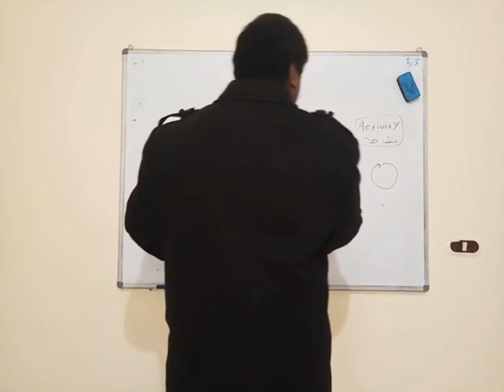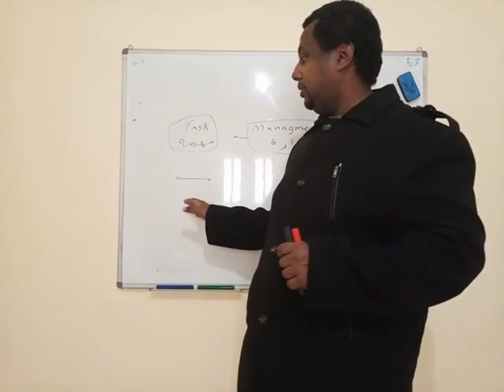مهمة و نشاط